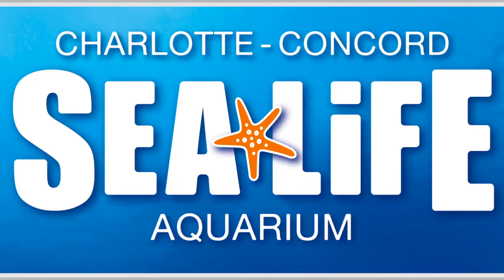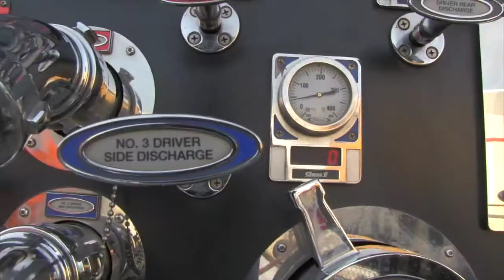Making of SEA LIFE Charlotte-Concord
Progression from ground breaking through grand opening of the new SEA LIFE Charlotte-Concord Aquarium at Concord Mills